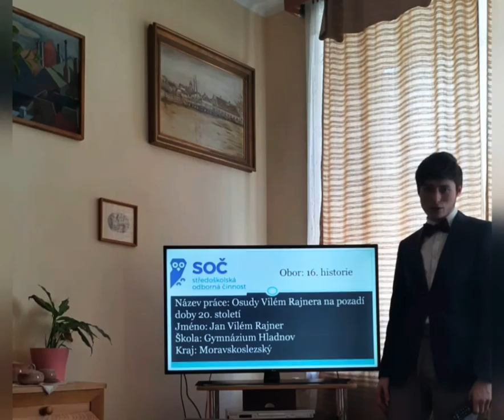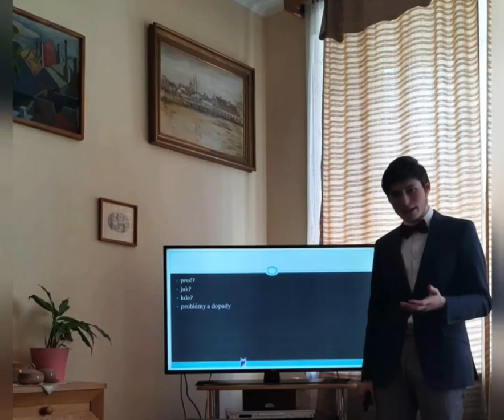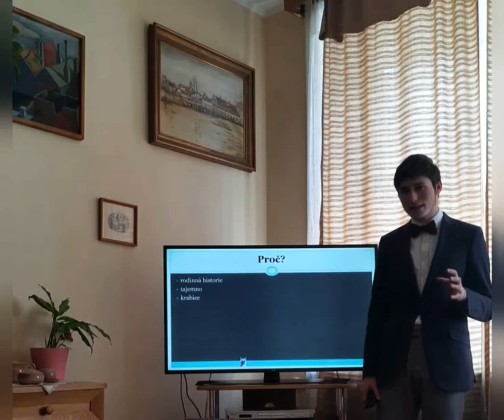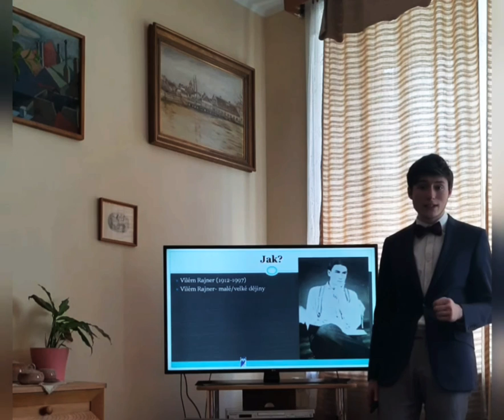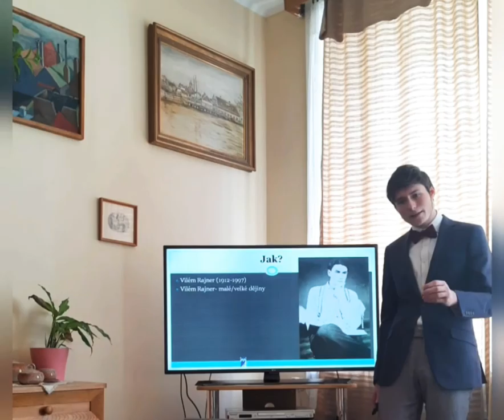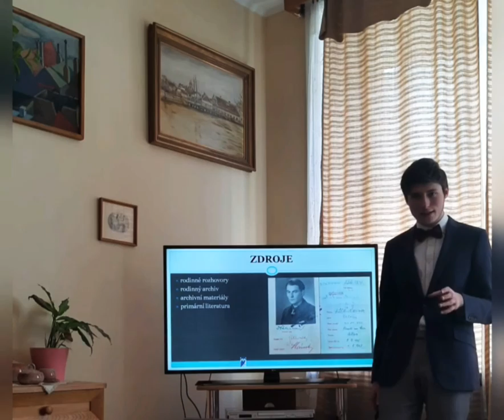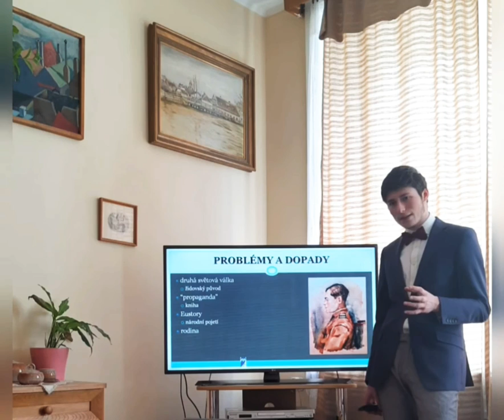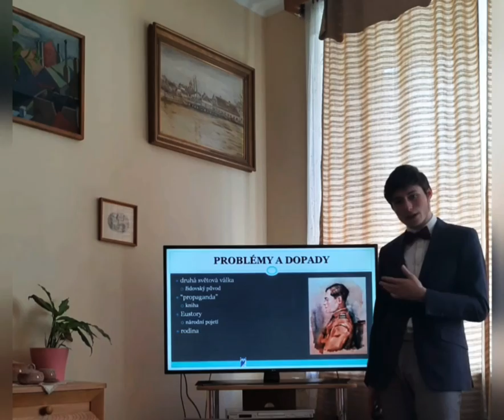Středoškolská odborná činnost - 16 - Jan Vilém Rajner - Osudy Viléma Rajnera na pozadí 20. století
Zde předkládám videoprezentaci o práci: Osudy Viléma Rajnera na pozadí doby 20. století. Zaujalo-li Vás toto video a chcete se dozvědět více nebo máte jakoukoliv připomínku, neváhejte napsat níže v komentářích či na e-mail . Rád Vám tuto práci zašlu . Přeji příjemné sledování :).
P.S. Omlouvám se za průběžné změny osvětlení, bohužel, je to způsobené automatickým osvětlováním mobilního telefonu.